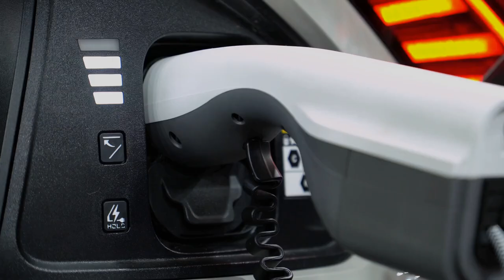2023 Innovation Landscape for Smart Electrification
Electrifying the use of energy in industry, transport and buildings with renewables is a cost-effective way to decarbonise end-use sectors, increase security of supply, reduce dependency of imported fossil fuels and mitigate risks of fuel prices volatility as experienced in recent years.

A new report by the International Renewable Energy Agency (IRENA) provides governments with a toolbox of 100 innovative solutions to tailor national strategies and cut emissions in end-uses.